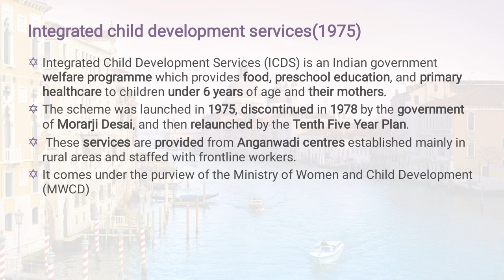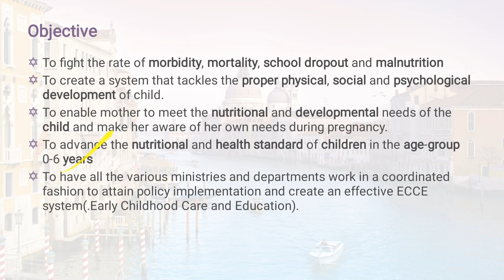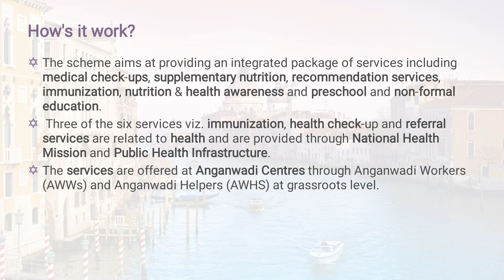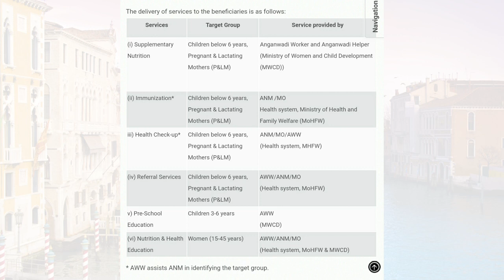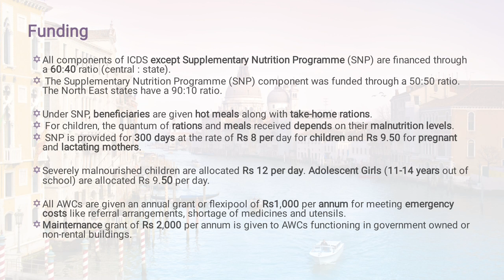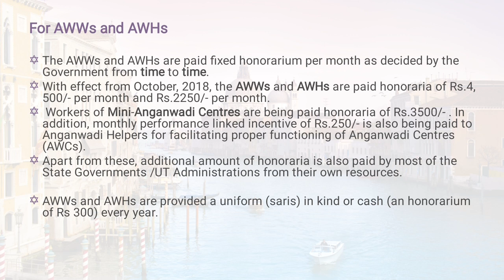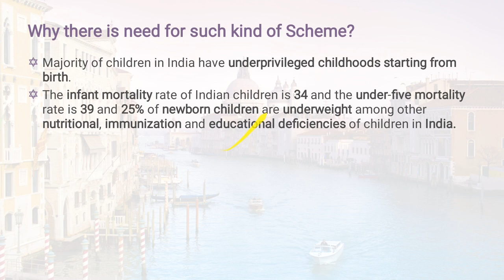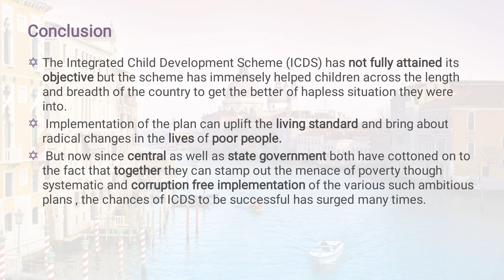Integrated Child Development services Scheme and Refferel services in hindi